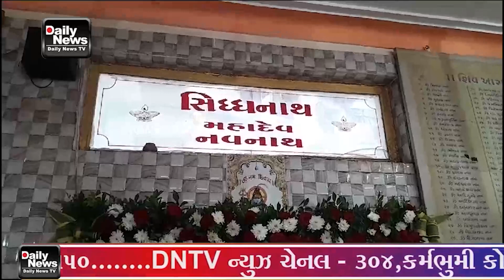11 09 23 વડોદરામાં હર હર મહાદેવના નાદ સાથે કાવડ યાત્રા નીકળી હતી જેમાં અનેક શ્રદ્ધાળુ જોડાયા હતા